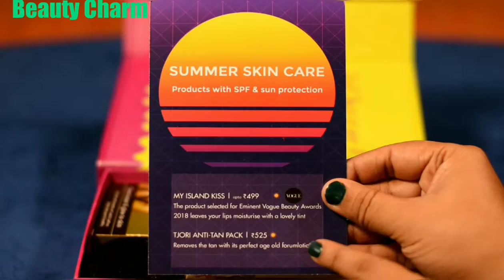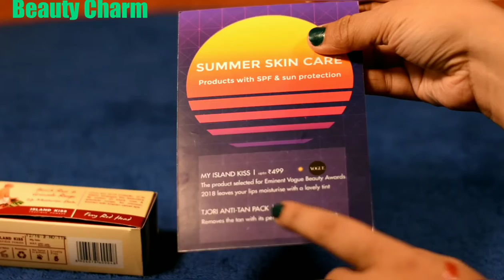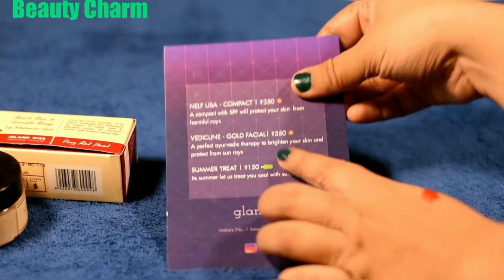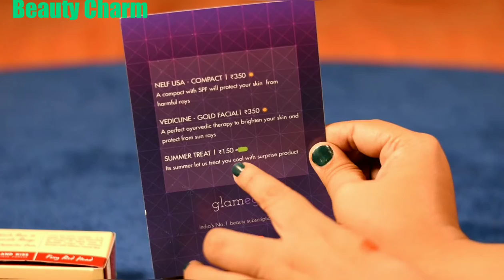Glamego April Box |Unboxing&Review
If u like my video
Sent me letter or things
22, Meghnath Sarani, laketown
Siliguri , WestBengal
Pin: 734007
XOXO